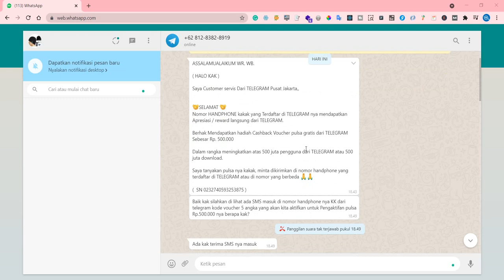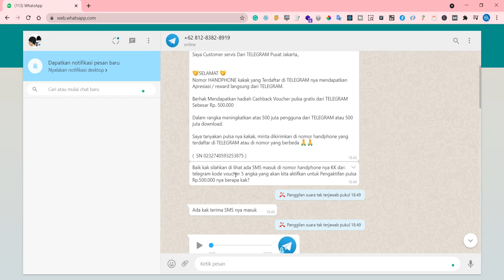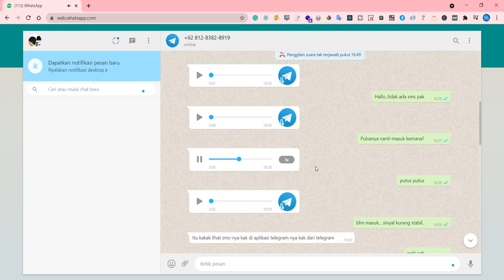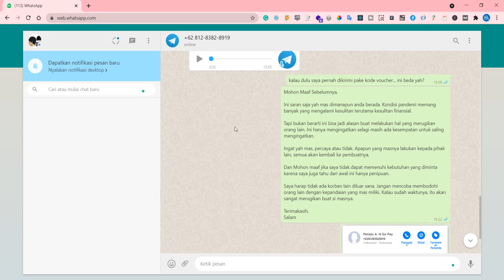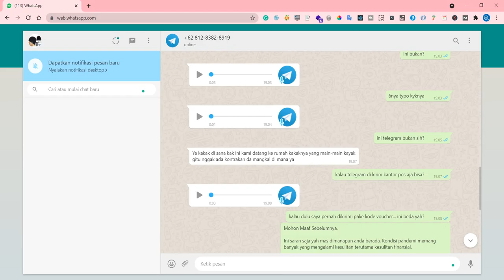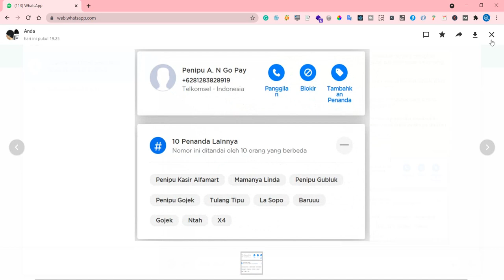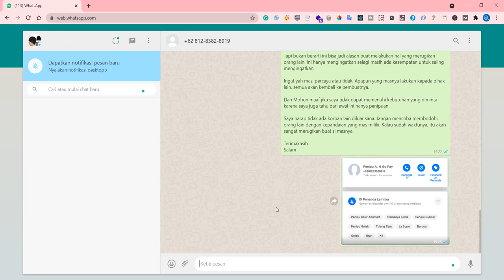Cara Melacak Nomor Penipuan Lewat Nomor HP di Aplikasi GetContact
Kali ini saya mau sharing cara melacak nomor penipuan yang sering meresahkan banyak orang.

Penipuan ini banyak modusnya, ada yang meminta tebusan, ada yang mengambil alih kepemilikan akun dan masih banyak lagi modus-modus lainnya.

Semua polanya sama dengan meminta kode yang sebenarnya itu adalah kode OTP untuk verifikasi yang dapat mereka manfaatkan untuk mengambil alih kepemilikan akun.

Jadi buat teman-teman semua dimohon lebih waspada dengan segala bentukk informasi yang memberikan iming-iming hadiah dan lain-lain sekalipun mengatasnamakan perusahaan ternama.

Untungnya saat ini ada aplikasi yang dapat membantu temen-temen menemukan / melacak nomor asing yang tiba-tiba memberikan informasi hadiah dll.

Video ini hanya untuk berbagi informasi dan sharing pengalaman. Jika ada informasi yang kurang tepat admin mohon maaf.